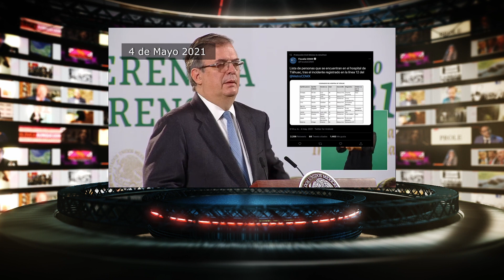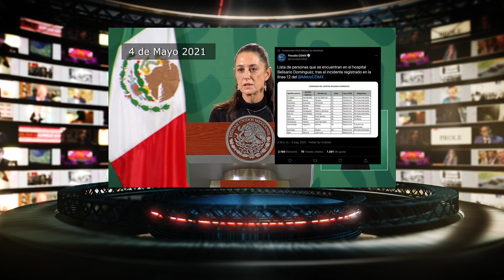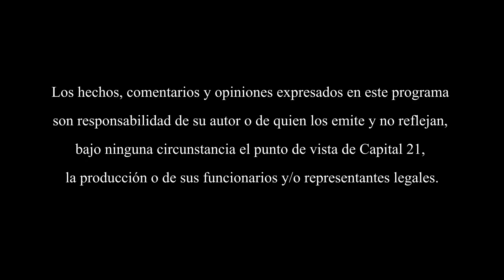🔴 Estreno | EnResumen con Paola Salinas.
Revisa las noticias más relevantes, así como el diálogo con medios en las conferencias de Presidencia y Claudia Sheinbaum 📰